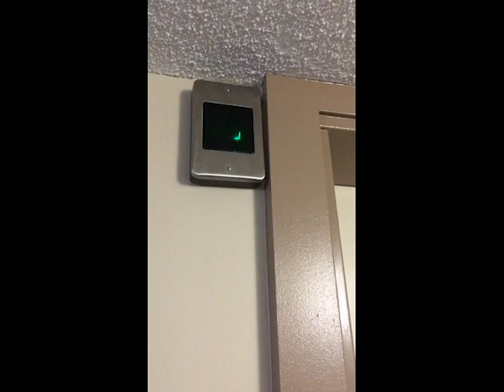My elevator looks like Predator's bomb.